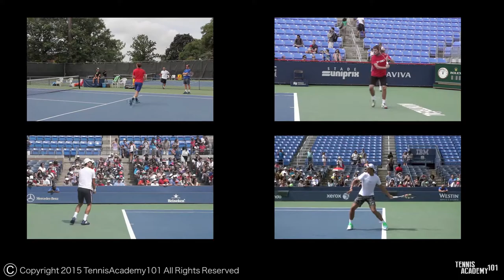VIKTOR TROICKI I Training Session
🇺🇸 Serbian Player Viktor Troicki Practice Session.

Send us your comments, we love to hear from you.

Follow us also on Instagram, Facebook, Twitter and Pinterest and be part of the TennisAcademy101 Community.

If you have suggestions, please let us know.

🎾 Know Better... Play Better!

🇫🇷 Le Serbe Viktor Troicki à L'entraînement.

N'hésitez-pas à nous faire part de vos commentaires.

Quel prochain joueur aimeriez-vous voir à l'entraînement?

🎾 Mieux Comprendre Pour Mieux Jouer!